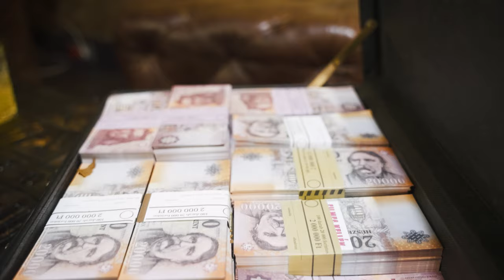Mennyit érsz? (Werkfilm)